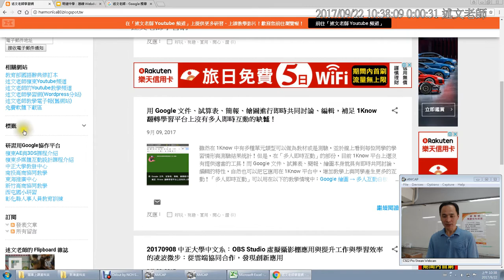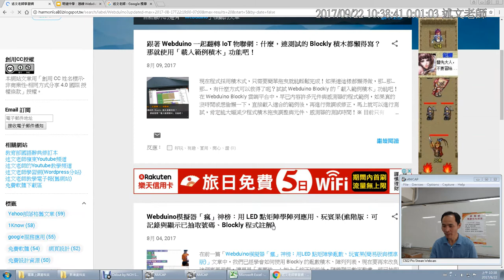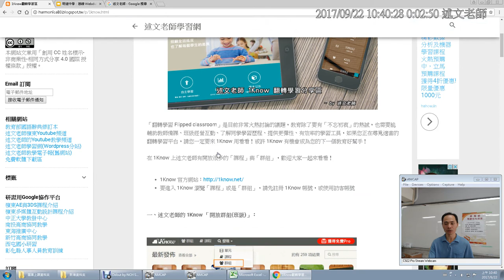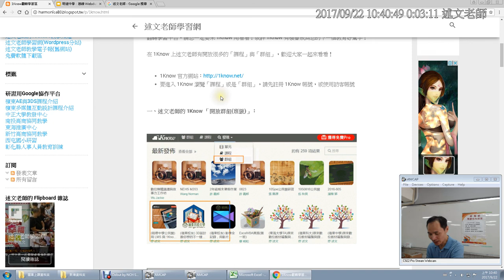01：述文老師簡介